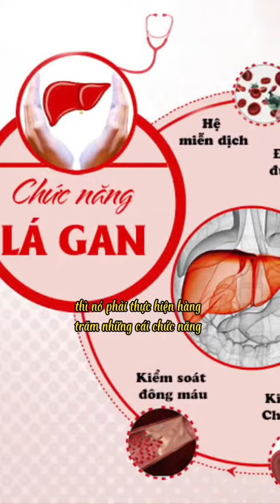Một loại nước khiến gan sạch mát tới già